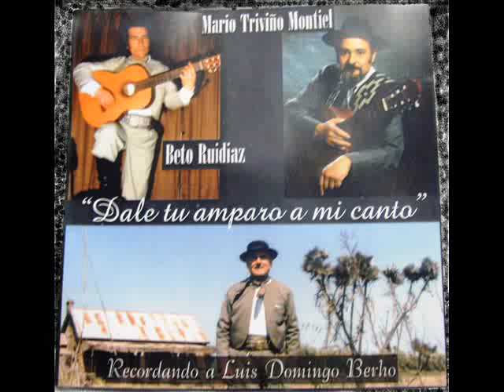Dale tu amparo a mi canto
Es una milonga de Beto Ruidiaz y Luis Domingo Berho interpretada por el duo surero Beto Ruidiaz y Mario Triviño Montiel